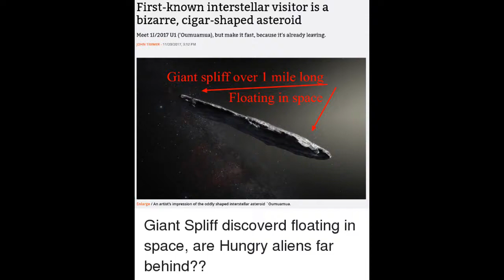Even Stephen Hawking thinks mysterious cigar shaped asteroid 'Oumuamua' could be an alien spaceship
A scientific body backed by Stephen Hawking is investigating whether a cigar-shaped object that zipped through our solar system earlier this year could have been an alien spaceship.

Astronomers from the University of Hawaii first spotted the mysterious celestial body known as "Oumuamua" in October, when it passed the Earth at about 85 times the distance to the moon.

It is the first object discovered in the solar system that appears to have originated from another part of the galaxy.

Although thought to be an asteroid, Oumuamua's elongated shape - hundreds of metres in length but only one tenth as wide - is highly unusual for a space rock.

Travelling at up to 196,000 mph, the object's high speed also suggests that it is not gravitationally bound to the sun but is destined to head back out of the solar system.Now Breakthrough Listen , a $100 million programme backed by British physicist Stephen Hawking, Russian digital tech mogul Yuri Milner, and Facebook founder Mark Zuckerberg, is investigating whether Oumuamua may have unnatural origins.

The organisation, whose aim is to search for evidence of civilizations beyond Earth, is using the world's largest manoeuvrable radio telescope at Green Bank in West Virginia to track the object.

The giant dish began "listening" to the object across four radio frequency bands on Wednesday, December 13, in an attempt to detect electromagnetic signals that cannot be produced in nature.

The detection of these signals could indicate the object is not an interstellar asteroid, as many believe, but some kind of alien starship .